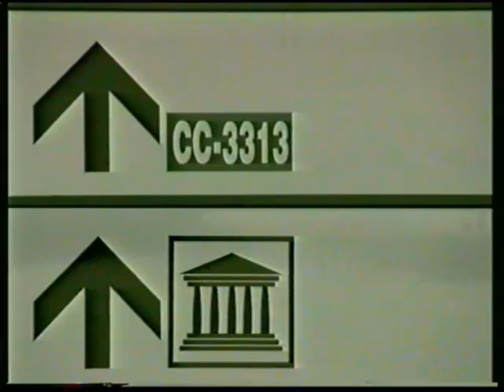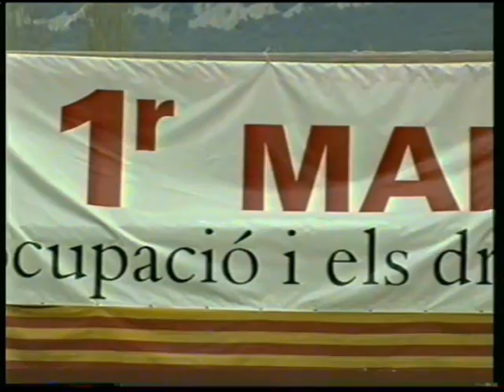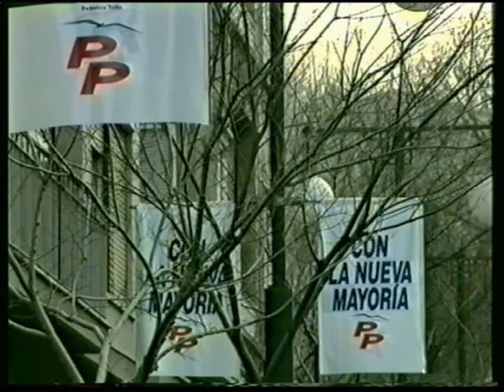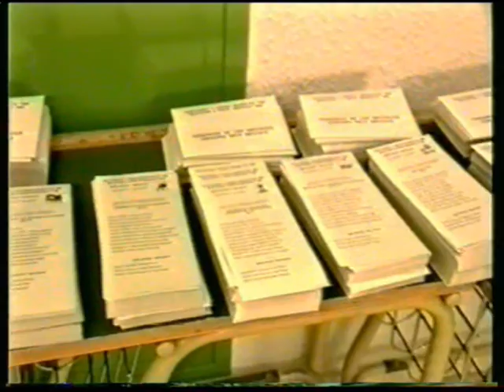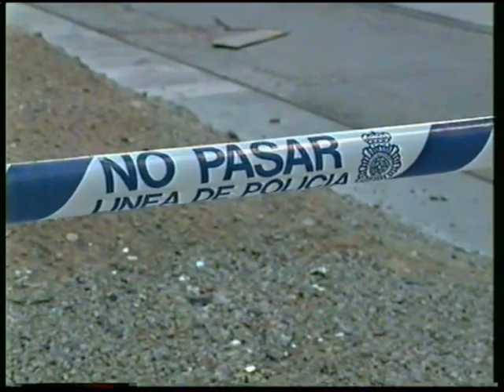Anuario Alcoy 1996 - Sociedad (español España)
Data de publicació: 19 set. 2015
Subo éste video con la única finalidad de provocar nostalgia en la que la cinta VHS fué comprada en su dí y en ningún momento la busqueda de algún beneficio económico al respecto.